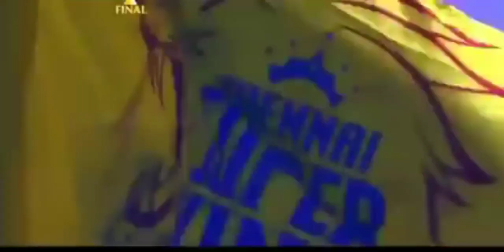En Oorula Yar Ena Sonnalum | CSKreturns Anthem